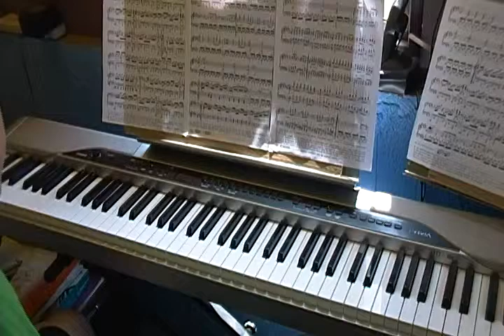Beethoven Moonlight Sonata 1st part of 3rd Movement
I am learning this movement of this sonata and wanted to make a video of my progress so far with it.

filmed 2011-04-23